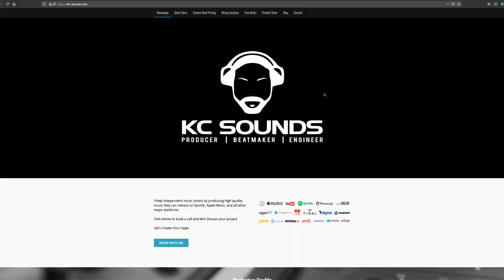WHY YOU NEED A WEBSITE: 2 Reasons You Need A Website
I wanted to share 2 reasons why I think you need a website

These 2 reasons are based on what I've seen over the years of having my own website and the effects it's had on my brand and business

Even though I think it's important to have your own website, it doesn't mean you can't have a succesful business without one

Other people are killing it without, but maybe you'll do better than your old self if you've got one